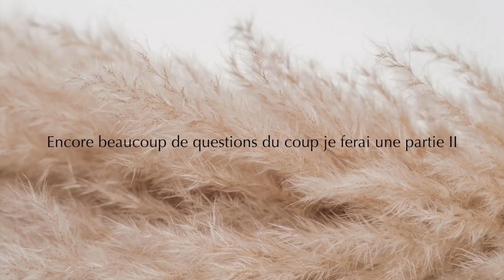Tout sur mes TATOUAGES!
⚠️Je n'incite personne à se tatouer! Je ne fais que partager l'histoire de mes tatouages avec vous ☺️💕

PS : cette vidéo n'est PAS un partenariat!

à bientôt bichette💕